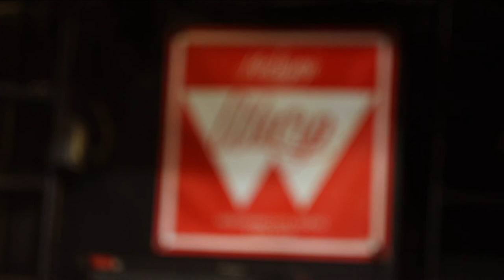下田の漁師(solo ver.) - Rehearsal at 吉祥寺WARP -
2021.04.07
吉祥寺WARPで行われたイベントのリハーサル風景です。

ライブハウスへいってみよう！

Video: Naoki Izuhara